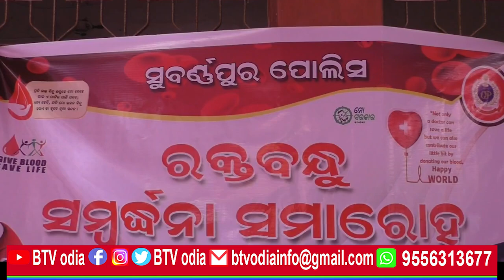ମୋ ସରକାର ଓ ସୁବର୍ଣ୍ଣପୁର ଜିଲ୍ଲା ପୋଲିସ ପକ୍ଷରୁ ରକ୍ତଦାନ ଶିବୀର //BTV odia